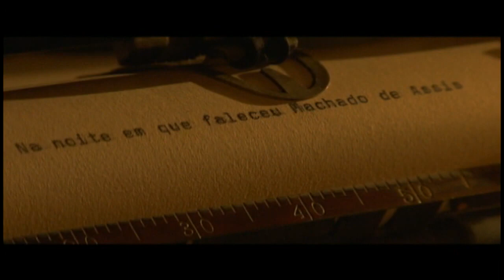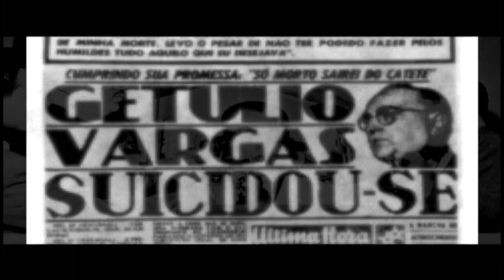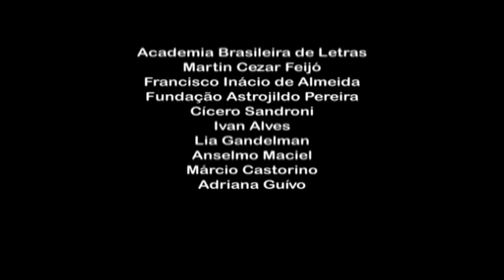Machado, Euclides e Astrojildo: a última visita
A última visita (2008), curta-metragem de Zelito Viana
Produção: Fundação Astrojildo Pereira e Mapa Filmes do Brasil

Ilustração da crônica "A última visita", de Euclides da Cunha, que narra a última visita feita a Machado de Assis por um jovem desconhecido e solitário que aparece para se despedir de seu mestre moribundo no leito de morte. O visitante é Astrojildo Pereira, jornalista e escritor, futuro fundador do Partido Comunista Brasileiro, grande admirador da obra do Bruxo do Cosme Velho.

O curta-metragem tem fotografia de Walter Carvalho, direção de Zelito Viana e Marcos Palmeira no papel de Euclides da Cunha.

📰 Leia no Blog da Boitempo a crônica "A última visita", de Euclides da Cunha:
📕 O texto também pode ser encontrado na nova edição de MACHADO DE ASSIS: ensaios e apontamentos avulsos, de Astrojildo Pereira

Vídeo originalmente publicado pelo canal Esquerda Democrática - Gramsci e o Brasil.

📕MACHADO DE ASSIS: ensaios e apontamentos avulsos, de Astrojildo Pereira
📕O REVOLUCIONÁRIO CORDIAL: Astrojildo Pereira e as origens de uma política cultural, de Martin Cezar Feijó

📺 Confira o curso 100 anos do PCB: vida e obra de Astrojildo Pereira, com aulas de José Paulo Netto, Joselia Aguiar, André Kaysel, Marcos Del Roio, Dainis Karepovs, Marly Vianna, José Luiz Del Roio, Sofia Manzano e Flávio Aguiar